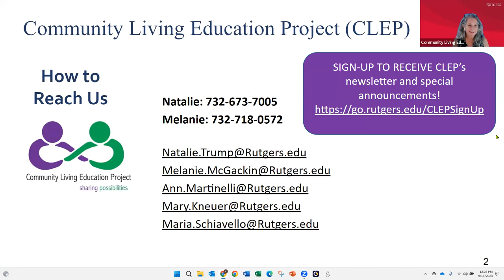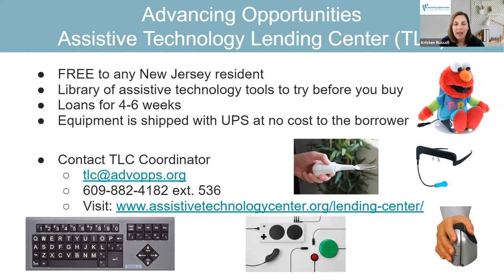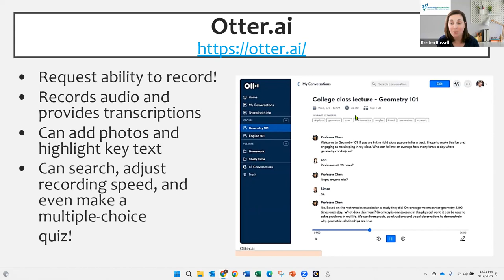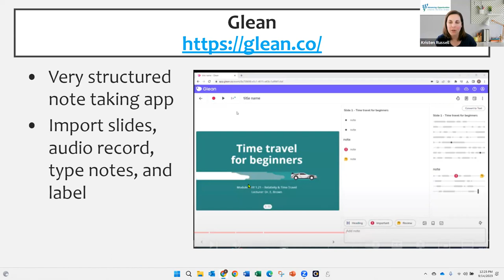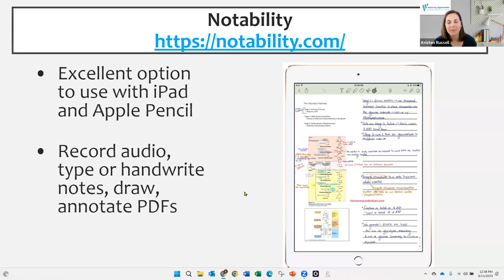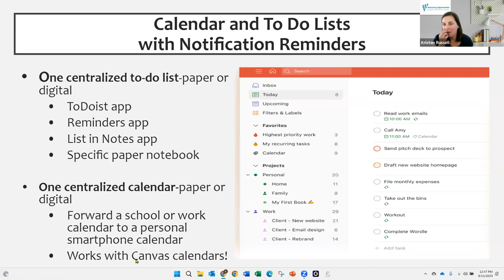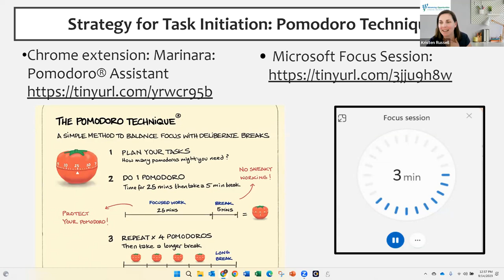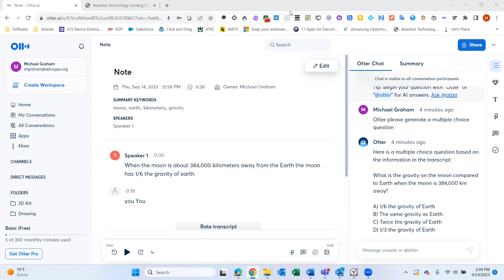Tech It Out Series: Executive Function and Note-taking Supports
This webinar highlights the many tools available to assist with taking notes in school or at work, as well as tools that can help you keep organized and manage your time! Presented by the Richard West Assistive Technology Advocacy Center - a program under Disability Rights NJ, and Advancing Opportunities.